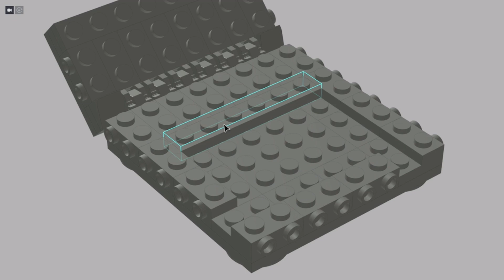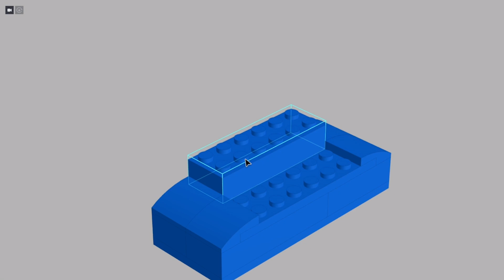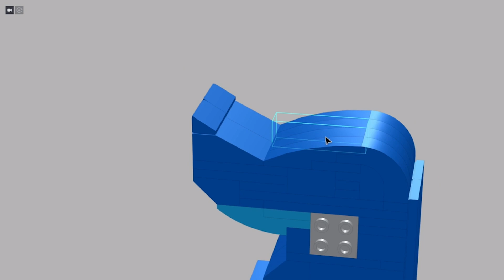It's the Number Lore teaser trailer but made with LEGO...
I recreated the iconic scenes from the official Number Lore teaser trailer using LEGO! And I made tutorials in case you want to build your own Calculator Spaceship and Number One.